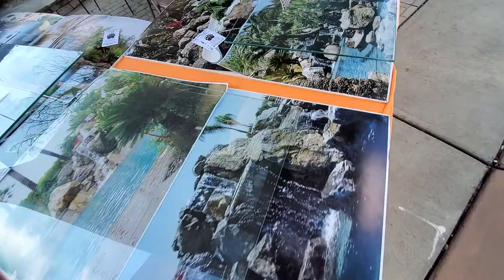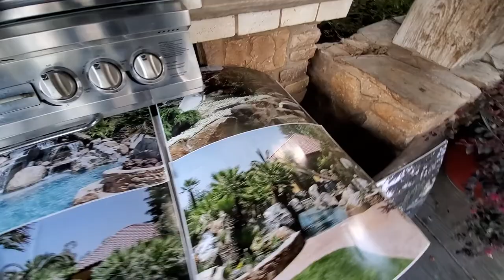🏝 Outdoor Living Waterfall Patio | Fresno Homes and Garden Show 2022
🏡Looking to move, invest or sell in Fresno/Clovis/Central California? Send us a quick message!
For more information about these properties/areas or would like to learn how we can help you save up to $20,000 when buying a New Construction home in Fresno, Clovis, Madera, Fowler, or Visalia, reach out to James or Mariz at The Pham Real Estate Group.

James & Mariz Pham
The Pham Real Estate Group w/
eXp Realty of California, Inc. & eXp Realty of Oregon
Licensed in DRE CA 2125978, DRE OR 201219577

⚠️PS: We run a virtual real estate company and are looking to partner and mentor 12 real estate agents directly in each city, if you are interested in real estate as a career, or want to partner up with us and our coaches. Watch these videos 🔥

fresno,
fresno ca,
madera ca,
houses for sale in california,
fresno california tour,
california houses for sale,
madera california,
clovis california,
fresno california,
clovis ca,
house for sale in california,
homes for sale in california,
fresno california,
living in fresno california,
houses for sale fresno,
clovis homes for sale,
houses for sale clovis,
clovis real estate,
houses for sale in clovis ca,
homes for sale in clovis ca,
clovis california tour,
realtor clovis ca,
fresno california living,

clovis ca new homes,
new homes for sale in clovis ca,
new homes for sale in fresno ca,
new construction homes in fresno ca,
new construction homes fresno,
fresno new construction,
fresno new homes for sale,
new home builders in fresno ca,
new homes for sale clovis ca,
new listings in clovis ca,
new homes for sale in madera ca,
houses for sale in madera ca,
homes for sale in madera ca,

Century communities home,
Lennar homes,
K hovnanian homes,
Wilson homes,
KB homes,
Mccaffrey homes,
Granville homes,
Dr horton homes,
Wathen castanos homes,
McCaffrey Homes,
Tesoro Viejo,
Riverstone,